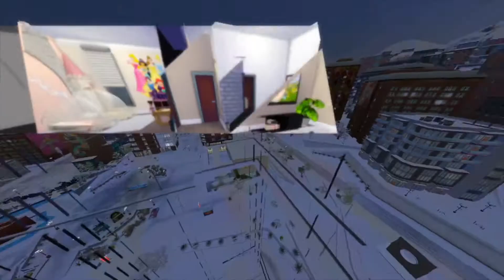Meeting Mom Before A Super Lit Party!!| Thotianna Ep.8| The Sims 4 Lets Play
Upload Schedule:

Monday, Wednesday, Friday @8am EST.

❤️Sister IG: x_nightsimz_x contact if want you want a Cartoon made

PC: iBUYPOWER - Gaming Desktop
Hard Drive Space: 1TB+ 480GB Solid State Drive
RAM Size: 16GB
Processor:  Intel Core i7-9700F